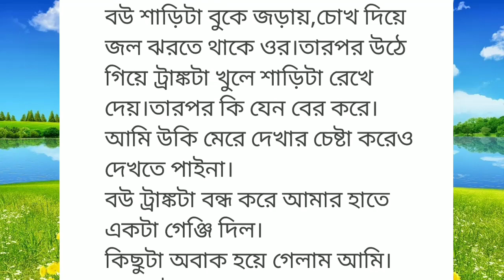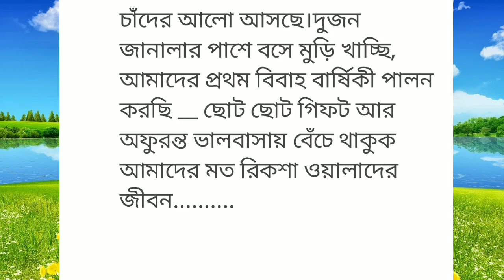Emotional & heart touching story|sad story|bangla story|@subhi voice